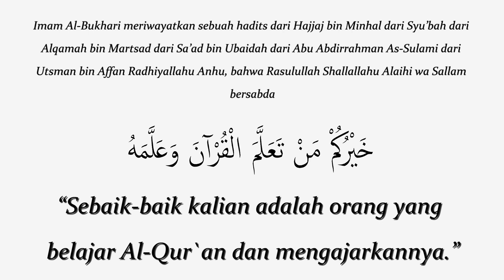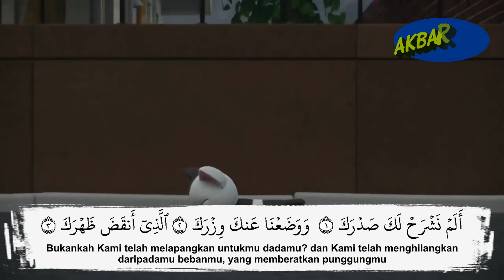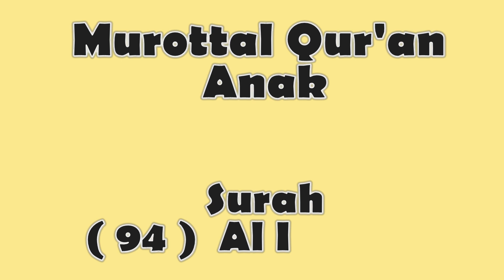Murottal Quran Anak - Juz Amma - Surah (95,94,93) At Tin, Al Insyirah,Ad Dhuha - Animasi Anak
Ingin Berbagi,

"Sebaik-baik kalian adalah orang yang belajar al Qur'an dan
mengajarkannya."

karna anak kami suka sekali animasi, maka kami mengabungkan murottal quran dan animasi. Di harapkan dengan bengini betah berlama-lama mendengarkan murottal quran nya.
walaupun video tidak selaras dengan surah yang di putar.

Mudah2an ada keberkahan didalamnya,
Semoga Allah SWT menjadikan anak2 kita menjadi generasi Qur'ani,
Amin Ya Rabal Alamin...